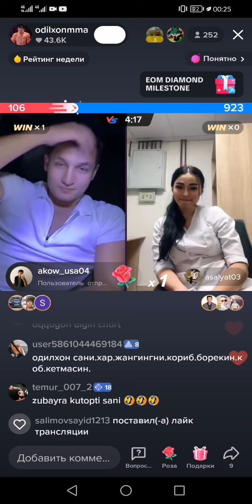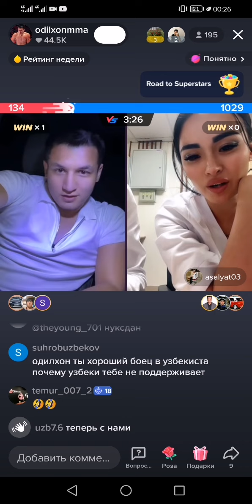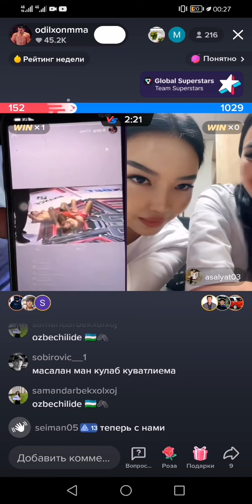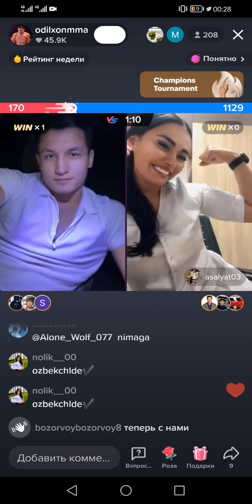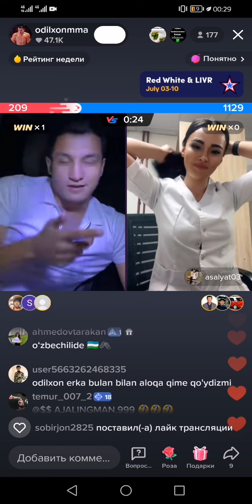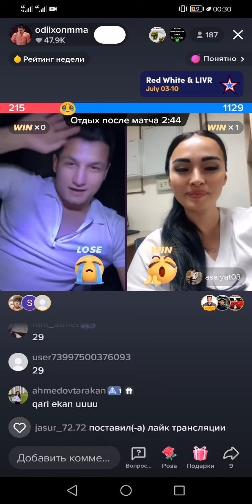ОДИЛХОН БН КАЗАШКА МЕСЕСТРА КИЗЧА БАТИЛ КИЛИШДИ